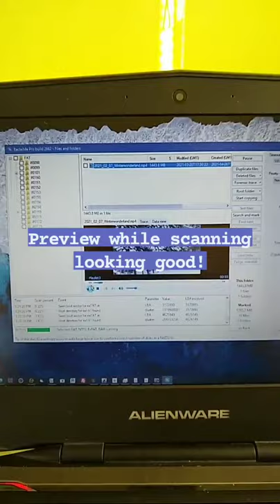Data recovery from a corrupt USB flash drive. STEP 3: Verify and copy data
Tool I use for logical data recovery: ReclaiMe PRO edition.